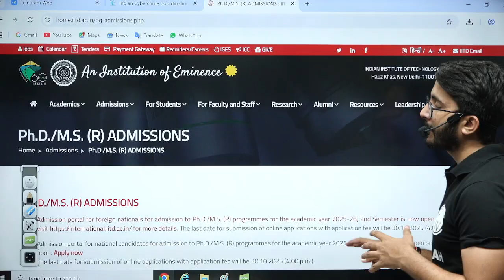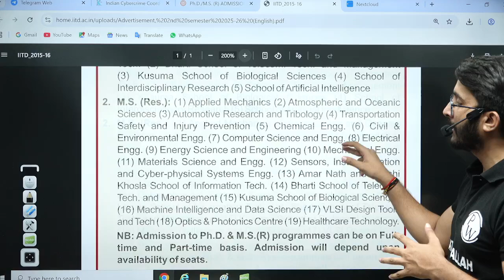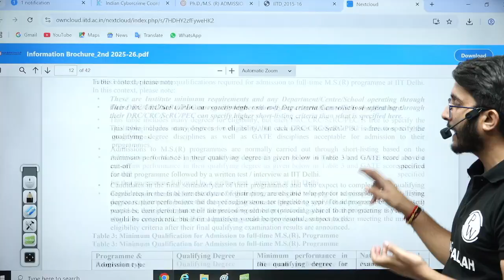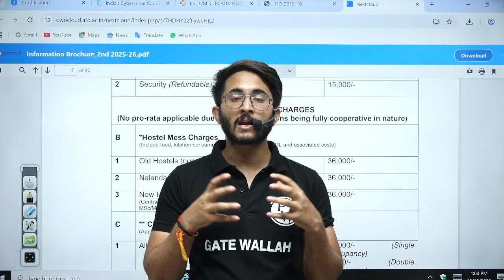IIT Delhi Winter Admission 2025 Through Low GATE Score | Stipend | Golden Opportunity For Engineers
Looking for a golden opportunity to pursue higher studies at IIT Delhi? In this video, we discuss IIT Delhi Winter Admission 2025 through low GATE scores, including eligibility criteria, application process, and available stipends. This is a rare chance for engineers to secure admission even if their GATE score is not very high. Learn how to maximise your chances, prepare your documents, and grab this opportunity to study at one of India’s top IITs

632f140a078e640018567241